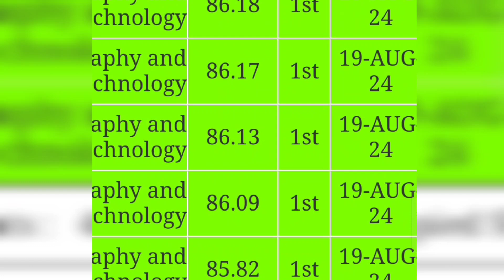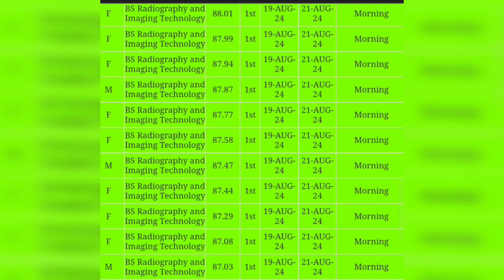BS Radiography and Imaging Technology GCUF First merit list 2024 / closing merit of BS RIT GCUF